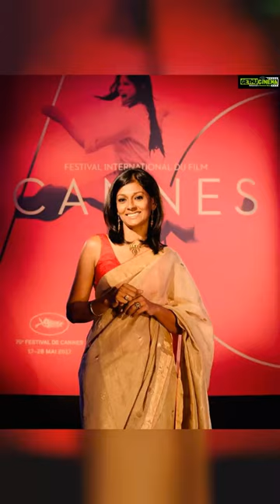Nandita Das Most Liked Instagram Photos! 😍💘💖